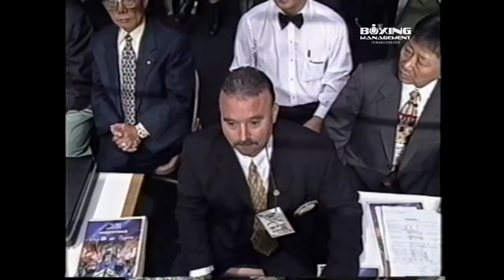백종권 난타전 끝에 라크바를 누르고 WBA 세계챔피언 등극 - 경기내용은 만점, 판정은 의문 / Lakva Sim vs Jong Kwon Baek - WBA title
백종권 난타전 끝에 라크바를 누르고 WBA 세계챔피언 등극 - 경기내용은 만점, 판정은 의문
(내용) 1999년 10월 31일 부산 구덕체육관. WBA 슈퍼페더급 세계타이틀매치 12R. 일본에서 하타케야마 다카노리를 KO시키고 WBA 세계챔피언에 오른 라크바 심이 부산에서 백종권 선수를 상대로 가진 1차방어전입니다.